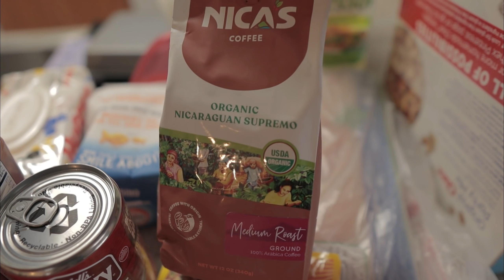C2E40 || Bertahan di tengah Badai SALJU Di TEXAS (2021)